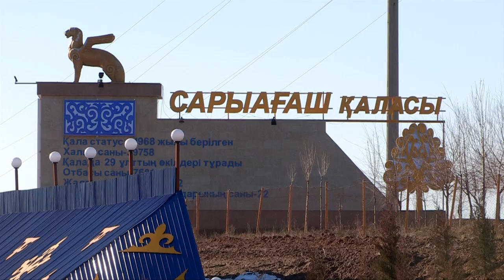Сарыағашта заты бар да аты жоқ ауыл бар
Заты бар да аты жоқ. Сарыағаш ауданы орталығының дәл іргесінде осындай жағдайдағы ауыл бар. 300-ден астам тұрғыны бар елдімекен халқы 10 жылдан бері, басқаны айтпағанда, бір атауға зар болып келеді. Ауыл статусы берілмегендіктен, мұнда бар 100 үйдің иелері құжаттарын да заңдастыра алмай отыр. Жергілікті әкімдіктердің табалдырығын талай тоздырып, ештеңе қол жеткізе алмаған жұрт шағымын айтып, жақында тілшілерге хабарласты.